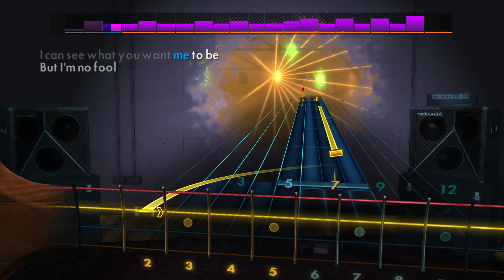Queen - In The Lap of The Gods... Revisited | Rocksmith® 2014 Edition | Bass Chart